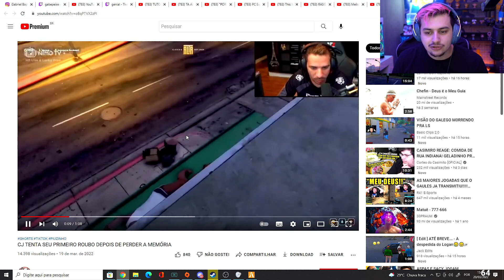CJ TENTANDO ROUBAR O LARANJAS + GABE REFLETINDO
Gabe reage a tentativa de roubo do CJ efala um pouco sobre sentimentos e saudades